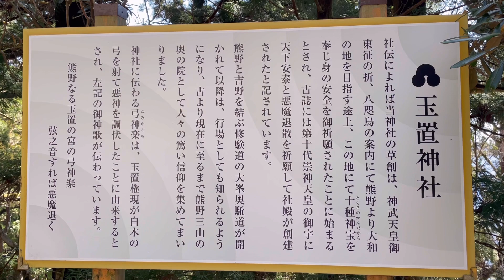玉置神社から玉置山へ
今回の動画は有名な玉置神社と玉置山
の動画です
山登りは少しなので、足をのばして
宝冠の森へ行ってきました

編集
VLLO